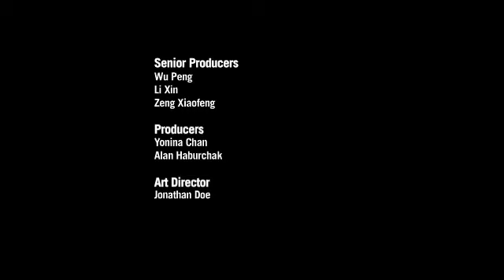On the Record: Jonathan Watts, Guardian Asia Environment Reporter - Part 2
In the second half of this episode, reporter Jonathan Watts talks about how the west bears at least some responsibility for China's present-day carbon emissions and also whether environmental activists have more leeway than political activists in modern China.